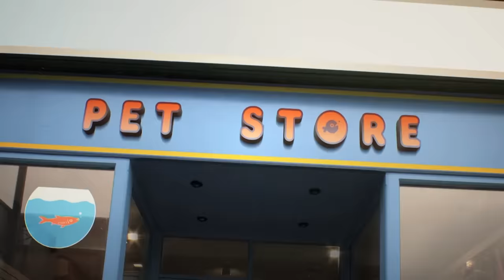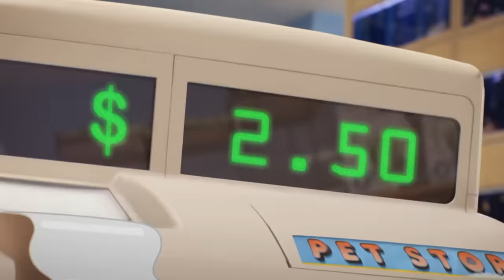Vá em paaaz...♫ | Memórias do Saltitão | Cartoon Network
Quantos peixes dourados morrem nesse vídeo? Comenta primeiro e ganha. um fato completamente inútil.